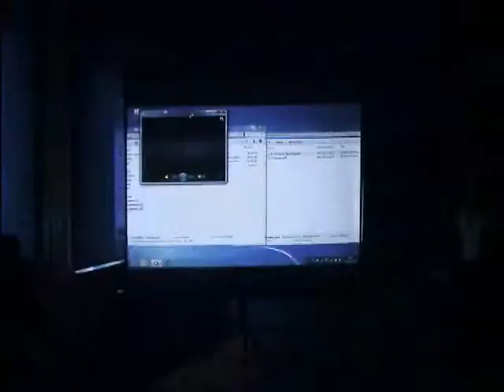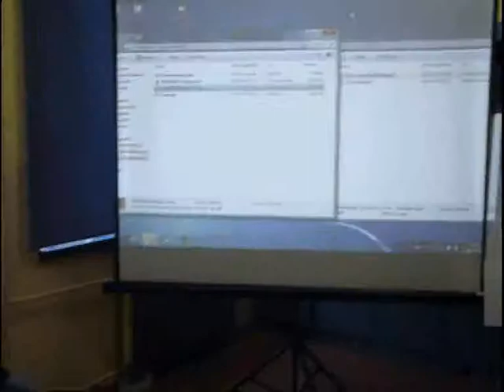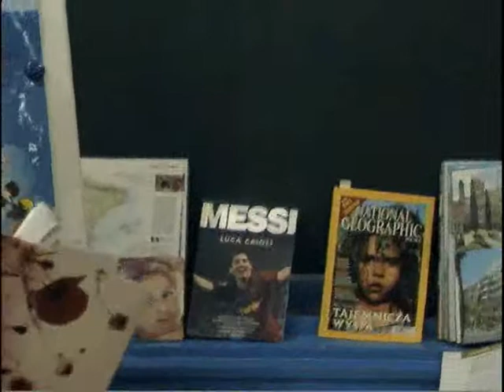Day of Spain